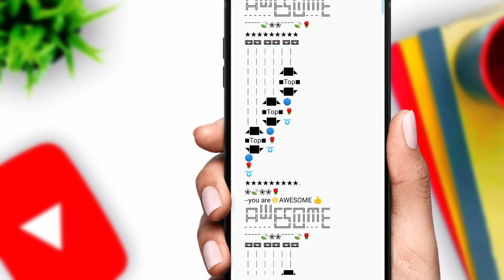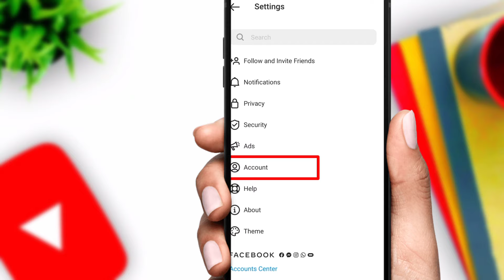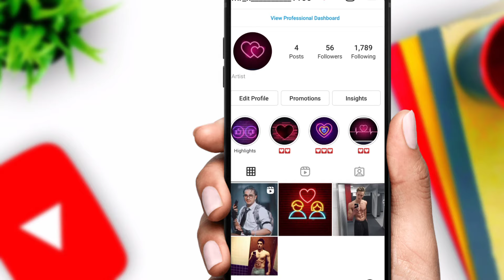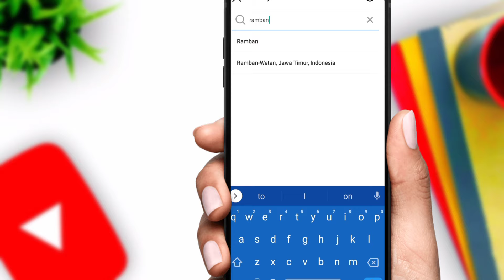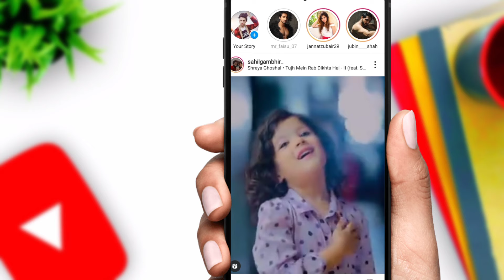How to add long bio on instagram // instgram pa long bio kaise lagaye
instagram best bio
instagram long bio
best bio for instagram
instagram bio ideas for boys
insta bio for boys
insta bio ideas
insta bio
long bio for instagram
instagram bio for boys
instagram bio
best bio for instagram for boys
instagram bio limit kaise badhaye
instagram bio long
instagram bio ideas